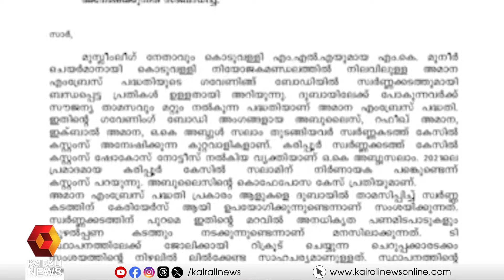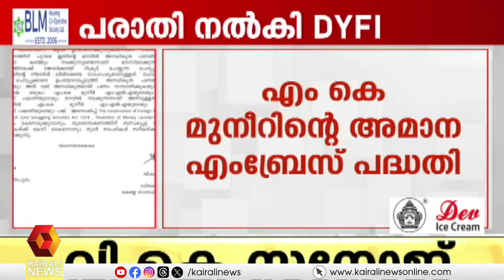സ്വര്‍ണക്കടത്തില്‍ എം കെ മുനീറിന്റെ പങ്ക് അന്വേഷിക്കണം; സമഗ്ര അന്വേഷണം ആവശ്യപ്പെട്ട് DYFI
MK Munir's role in gold scam should be investigated; DYFI has demanded a thorough investigation